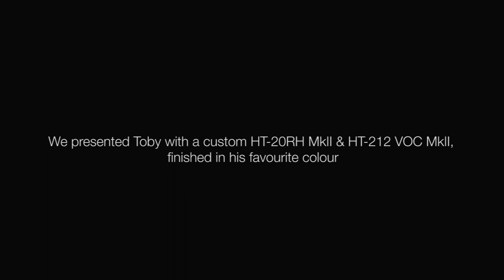Blackstar X Toby Lee Amp Unveiling